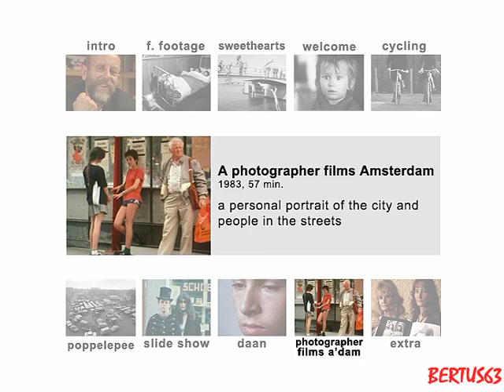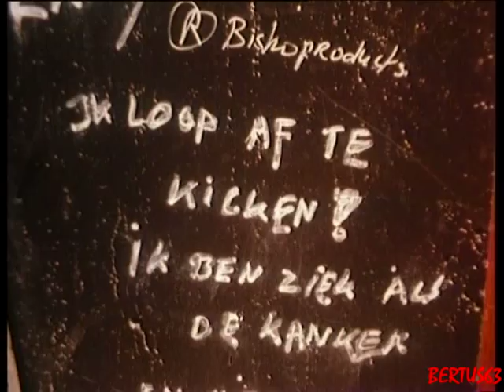Ed van der Elsken: My Amsterdam (1983) Part 1